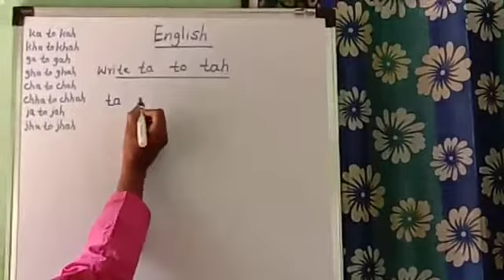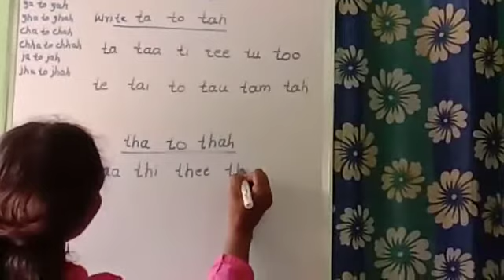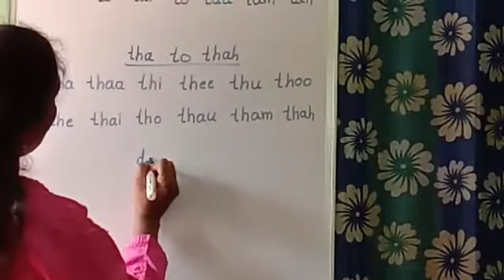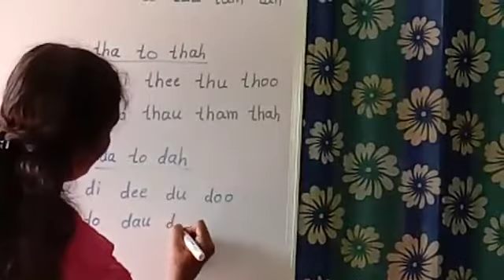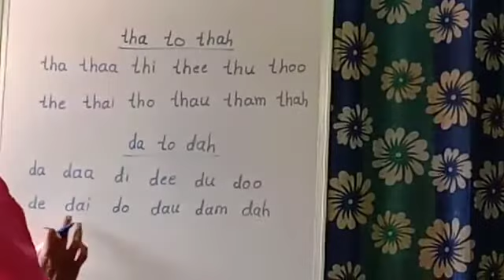TA to TAH II THA to THAH II DA to DAH